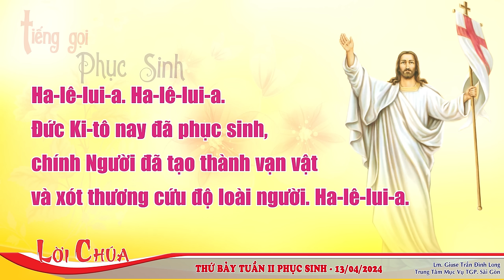VIDEO | Tiếng Gọi Lòng Chúa Thương Xót | THỨ BẢY TUẦN II PHỤC SINH | 13/04/2024